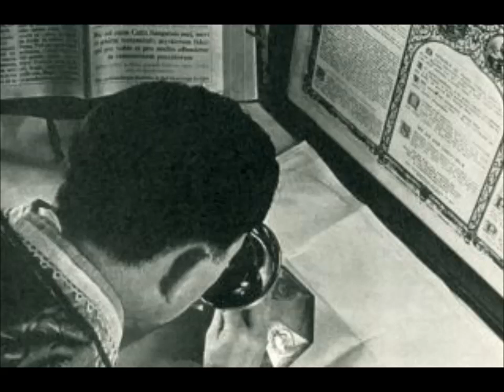Doctrine of the Eucharist - Michael Davies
In part 1 of his talk "Orthodoxy, Heresy, & Reform" Michael Davies goes through a brief historical account of the early attacks on the Real Presence.